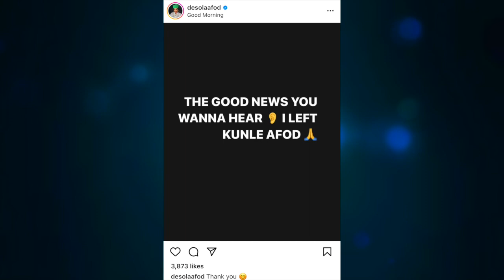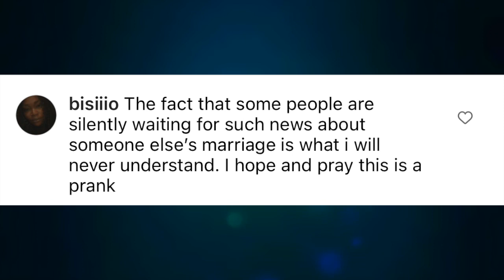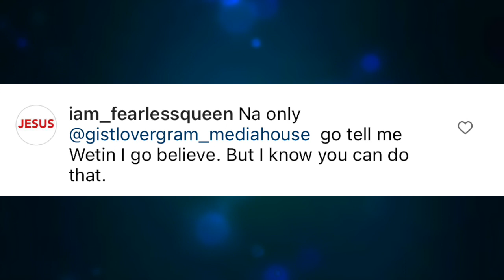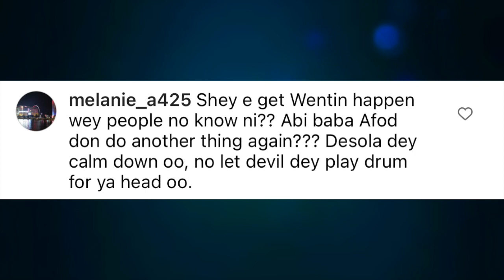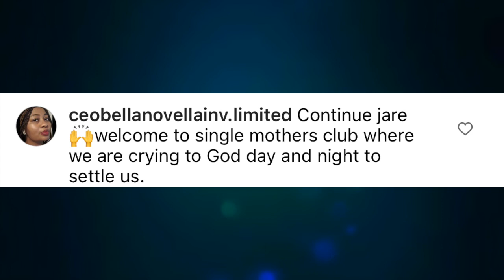Kunle Afod Wife Shocks Nigerians, Announces She Left Him And The End Of Their Marriage Due To Und...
Yoruba Actor, Kunle Afod's Wife, Desola Afod Shocks Nigerians, Announces She Left Him And The End Of Their Marriage Due To Und...